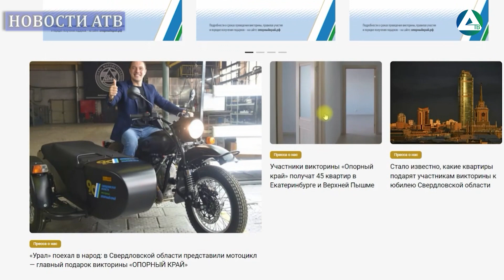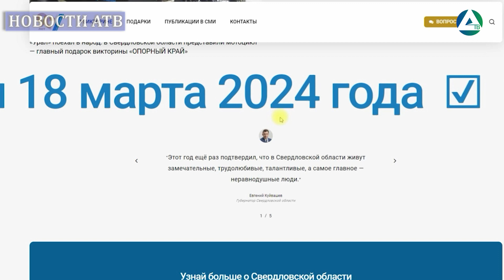Презентованы мотоциклы «Урал», которые смогут получить участники викторины «Опорный край»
💥 В Ирбите презентованы мотоциклы «Урал», которые смогут получить участники викторины «Опорный край».

🔹 Напомним, познавательная викторина «ОПОРНЫЙ КРАЙ», посвященная 90-летию Свердловской области, состоится 15, 16, 17 марта.
🔹 Призы викторины: 45 квартир, 100 автомобилей, 20 мотоциклов и 2000 смартфонов.
🔹 Более 2000 пунктов проведения викторины будут расположены в каждом населенном пункте Свердловской области рядом с помещениями избирательных участков.
🔹 Каждый участник викторины получит памятную медаль и уникальный номер.
🔹 12 апреля будут выбраны уникальные номера участников викторины, обладатели которых получат ценные подарки.